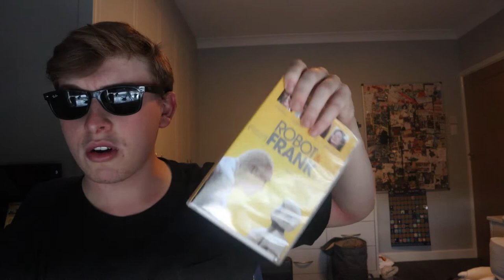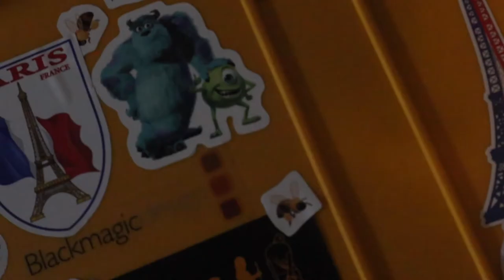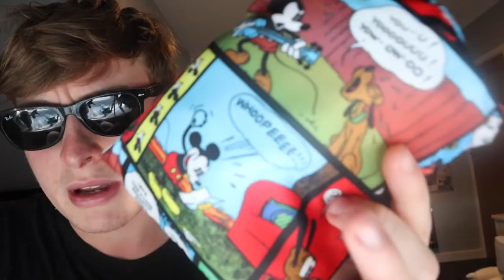Paris 2022 Haul